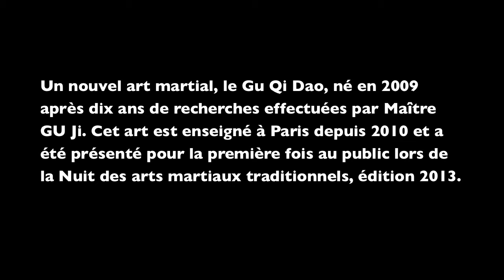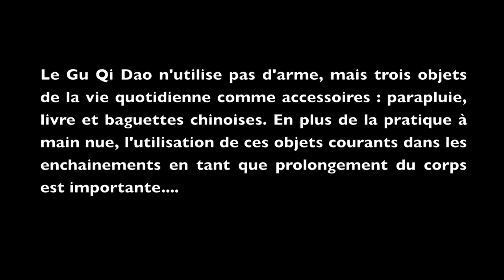Gu Qi Dao顾气道 － Chinese Martial Arts Kung Fu Wu Shu demonstration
A new martial art, the Gu Qi Dao is born in 2009 after 10 years of
research by Master Gu Ji. This art is tought in Paris since 2010 and has
been presented for the first time to the public during the 2013 edition
of the Night of Traditionnal Martial Arts.  Master Gu Ji is a direct student of the chinese martial arts great masters: Yang Zhengduo, Fu Zhongwen, Gu Liuxing ; he is James Kou's former collaborator (L'école de James Kou). He teaches at UNESCO, ESA (European Spacial Agency) and at his own school "Arts Chinois : Aux Sources du Qi" in Paris: Tai Ji, Qi Gong, Kung Fu, Bagua and self-defense.
He recently participated at the Traditional Martial Arts Night 7th organized by Leo Tamaki in Paris (France), to introduce Tai Ji Yang and Chen, and the Gu Qi Dao with his student.